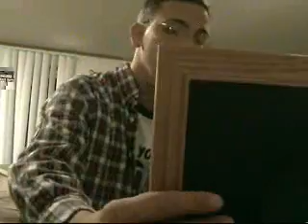Dance like David - Christmas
David Last
All I Want for Christmans
Christmas Special